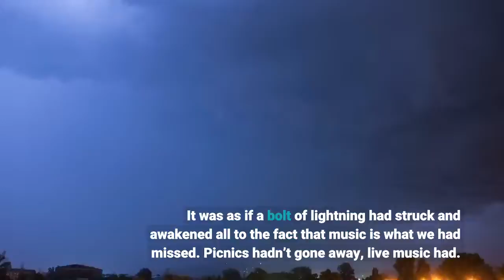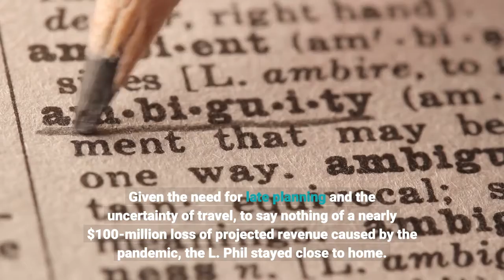Commentary Did we just have the best Hollywood Bowl season ever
When the Los Angeles Philharmonic opened its Hollywood Bowl season July 15, the mood was one of guarded optimism — cheer colored with denial. There were no requirements for vaccinations or masks. It was fine to bring the kids — and a good thing too. That memorable night, Gustavo Dudamel conducted a marvelous performance of “Peter and the Wolf, ” with Viola Davis as the piquant narrator. Even so, people didn’t exactly picnic like it was 2019. Delta was on the march; the surge had begun. Fast forward to Tuesday night, when Dudamel conducted an exceptional Mozart program for the L. A. Phil’s final Bowl concert of the season. Everyone had to show proof of vaccination or a recent negative COVID-19 test. Guarded optimism had turned into weary, what, me worry? acquiescence. Through it all, this proved the most satisfying Bowl season in long memory. But it takes more than that to surmise whether we are likely to be back better. Will it be a case of what doesn’t kill you makes you stronger? Or will we, in trying to improve the world, make matters only worse? The most relevant maxim at the moment, though, is absence makes the heart grow fonder. All that publicity-speak about sharing music with the masses, democracy at action, in the magical starlight and blah, blah, blah of the Bowl evaporated when the venue was treated as little more than Instagram picnic grounds. Yet this summer, when the lights went down, communal attention was directed at the stage to a degree of focus I had never before witnessed at the Bowl. It was as if a bolt of lightning had struck and awakened all to the fact that music is what we had missed. Picnics hadn’t gone away, live music had. And best of all, the music was made by an L. Phil unwilling to take any note for granted during the summer. Given the need for late planning and the uncertainty of travel, to say nothing of a nearly $100-million loss of projected revenue caused by the pandemic, the L. Phil stayed close to home. Dudamel stepped up to the Bowl plate and committed himself to five weeks. Six of the seven guest conductors were former Dudamel fellows, five of them excitedly making their Bowl debuts. The remaining guest conductor was also family: Thomas Wilkins, the Hollywood Bowl Orchestra’s music director, wore his well-fitting classical hat in an illuminating program that revolved around African American composers. Changed though the mood was, nothing was an overnight affair. For instance, each summer lately has brought incremental improvements to the amplification system. This summer, it proved stunningly engaging, dominating the senses, letting no detail escape into the night air. The not-so-secret ingredient was Dudamel. It was love at first downbeat when he made his U. S. debut in the Cahuenga Pass with the L. Phil in 2005; now, it is his personal playground. He jumps at the opportunity to work with pop and jazz artists (this summer, that included Christina Aguilera, H. E. R.